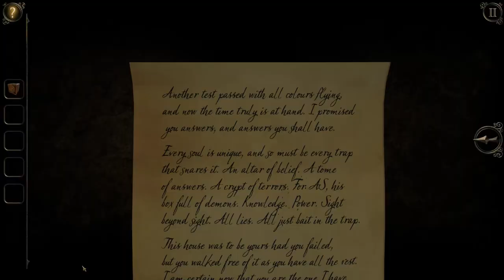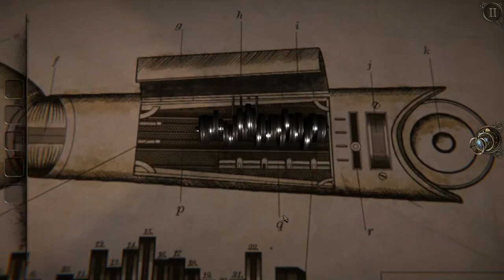The Room Three Part 2